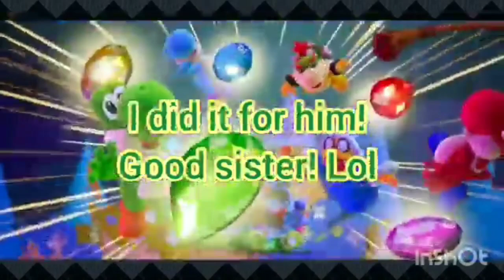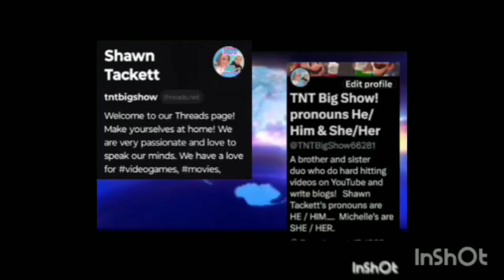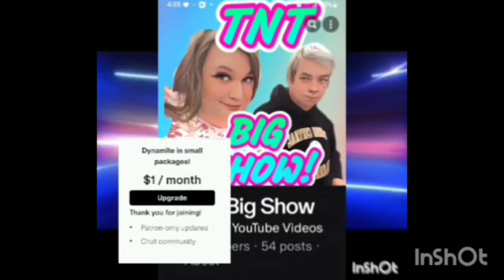EXCITING! What Will The Future Hold For Yoshi?!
What will the future hold for Yoshi? what will their next be be like? TNT Big Show give their guesses what will be next.

Michelle Lynn Tackett loves reading, playing video games, anime, and vintage movies. Michelle does articles for Miketendo64 and Zelda Universe. Michelle loves RPGs, especially JRPGs. Has watched hundreds of TV shows and movies.

Instagram name: tackettandtackettentertainment